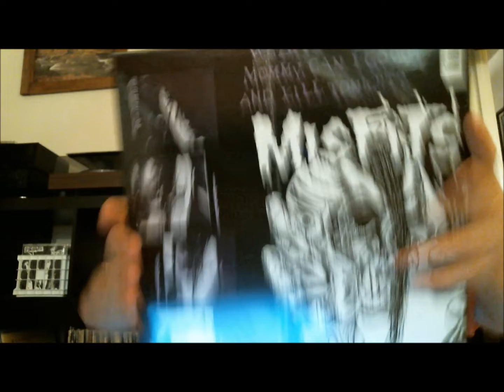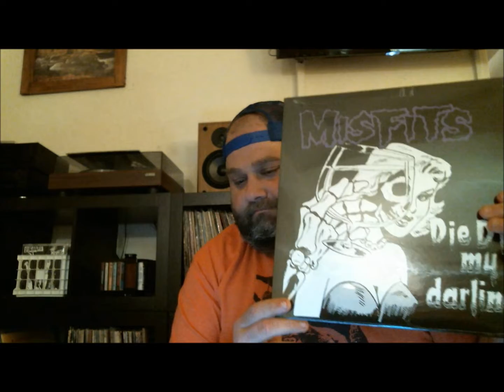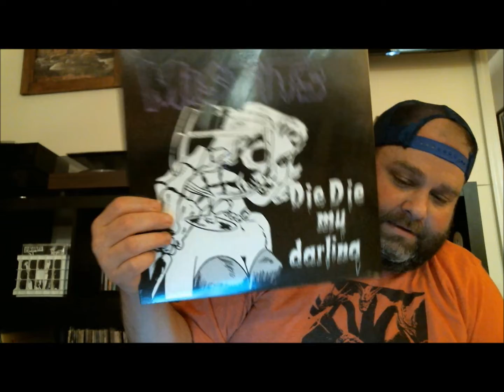Misfits Giveaway! Details inside!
Rules:

1  Be a sub
2.  Leave a comment giving your favorite Misfits song and how you discovered the band.
3.  Ends 9 PM on 6/2/19.